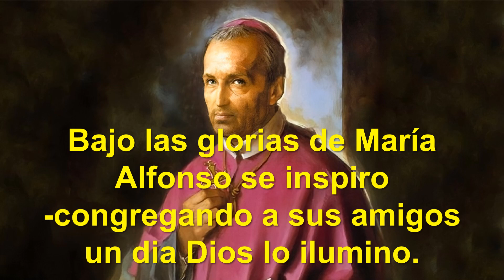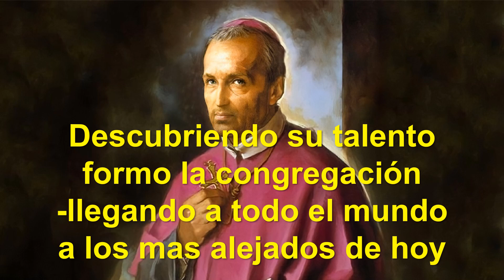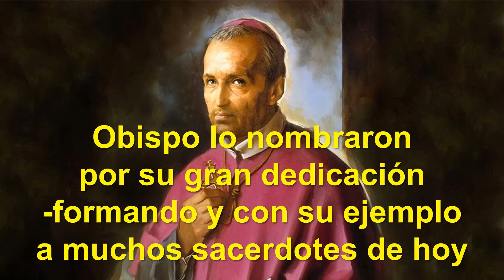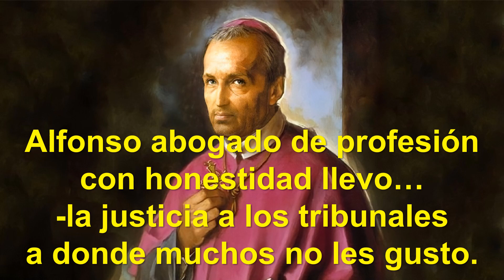Alfonso Maria de Ligorio - Honestidad (videolyrics) David Cruz - Voces para Cristo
Canción escrita por Wilfredo Antúnez (QDDG)
dedicada a la congregación Redentorista... a su fundador que celebramos el 1 de Agosto.
Una producción de David Cruz - Voces para Cristo